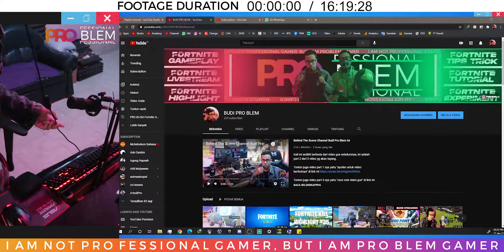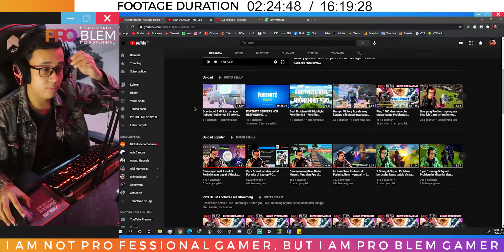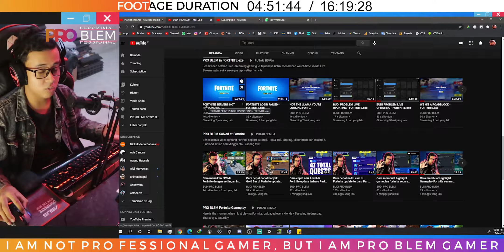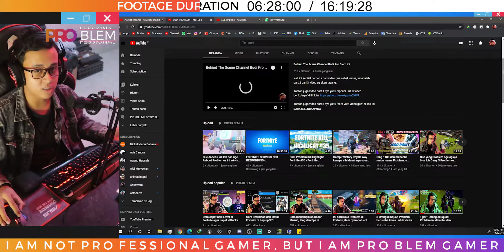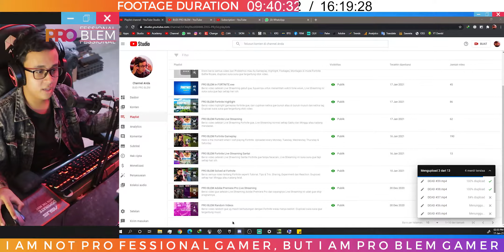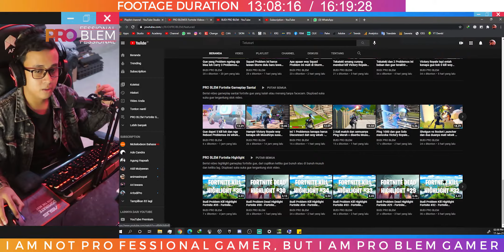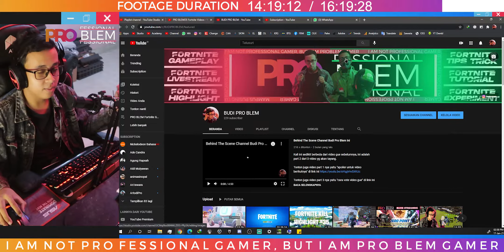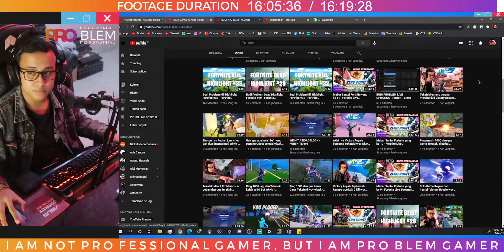Untuk semua Problemos, sekarang lu bisa promoin video lu di Channel gue woy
Video sharing fortnite kali ini gue akan menjelaskan kalau sekarang semua problemos bisa upload dan promo videonya di channel gue tapi ada syaratnya yg simple wkwk, tonton aja lah ya.